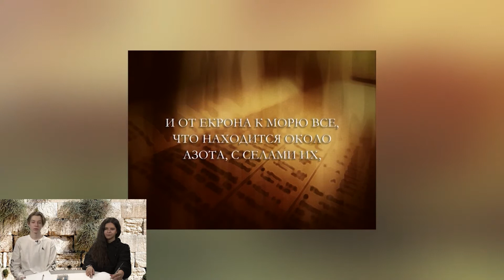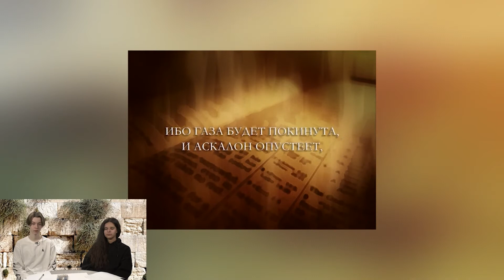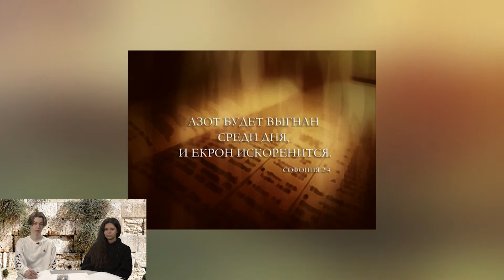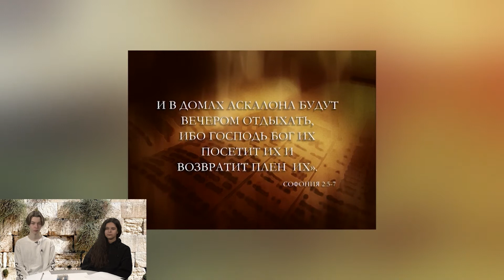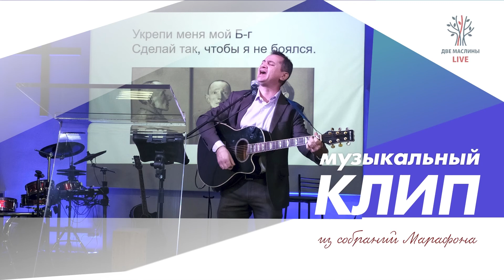Выпуск #19 | Две маслины live | " Почему Израиль?" с Виллемом Глэсхаувером, Говорят узники гетто.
Выпуск #19 | Две маслины live | " Почему Израиль?" с Виллемом Глэсхаувером, Говорят узники гетто и концлагерей "История Вилена Красницкого".